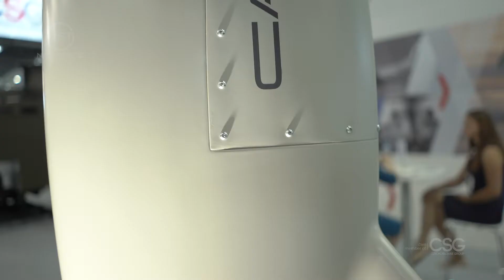New Space Technologies: Cantas AP - modulární letová platforma (IDET 2019)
New Space Technologies na veletrhu IDET představila model vlastního bezpilotního letounu CANTAS AP se schopností vertikálního vzletu a přistání. Vyznačuje se velkým rozsahem letových rychlostí a současnou schopností dlouhodobých letových misí.